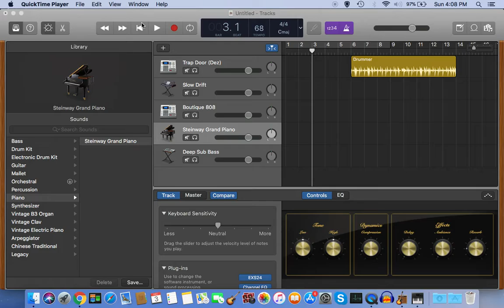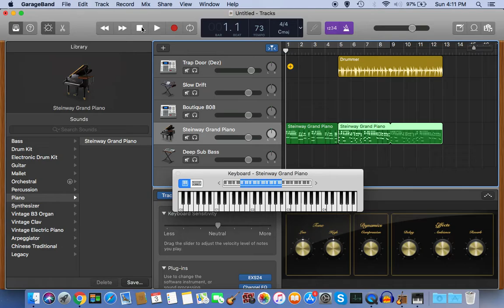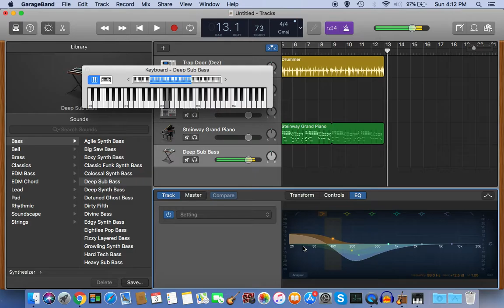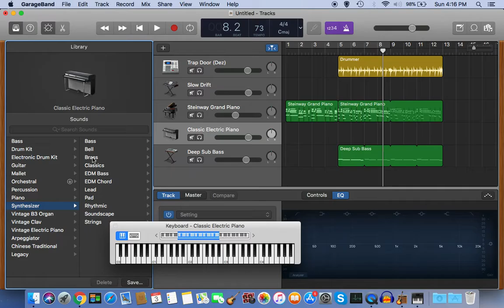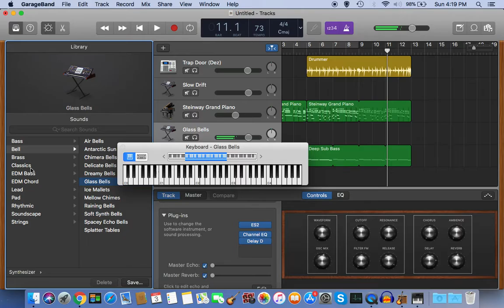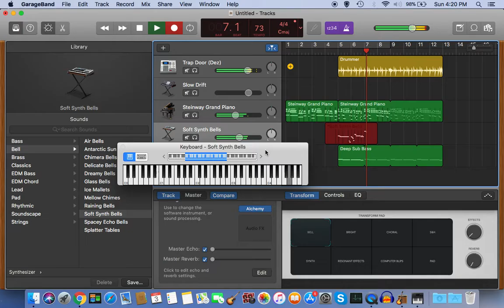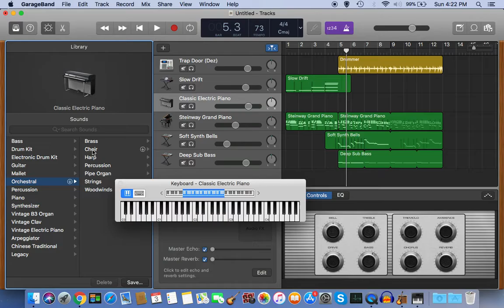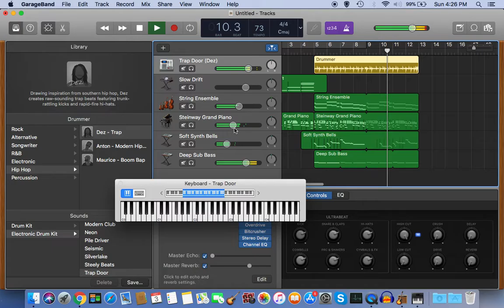GarageBand Tutorial - Trap Beat/Using Piano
Finally got a midi keyboard to use with Garageband and it is really is a difference from making music on Garageband iOS. This is a tutorial and a walkthrough of how I make music using my midi piano and Garageband itself. This is also the first time I made music using these new instruments!
(Use headphones for best sound)